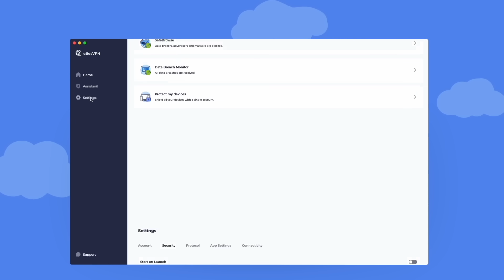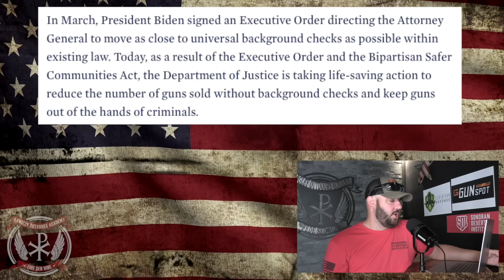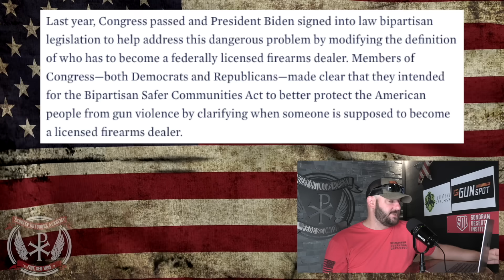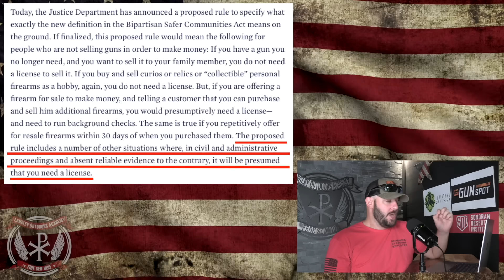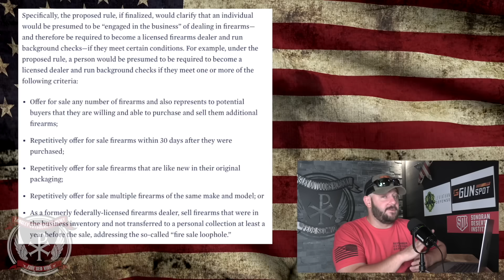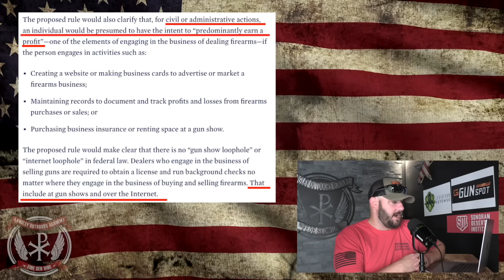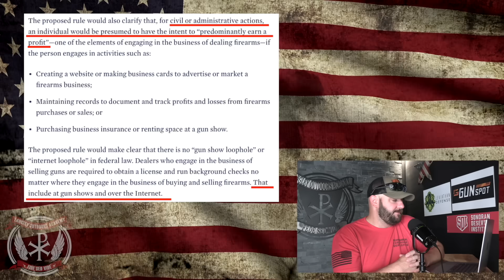Biden Admin INTRODUCES new “gun dealer” through RULE rollout… and we found a few surprises... LOOK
Biden Admin INTRODUCES new “gun dealer” through RULE rollout… and we found a few surprises... LOOK at this!  Let's discuss people!